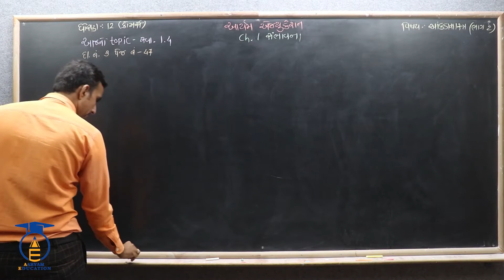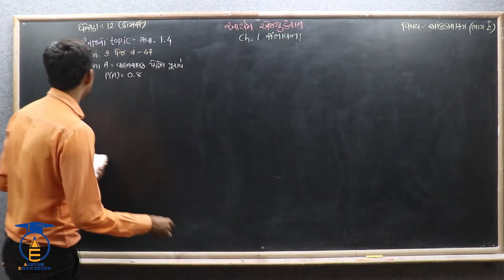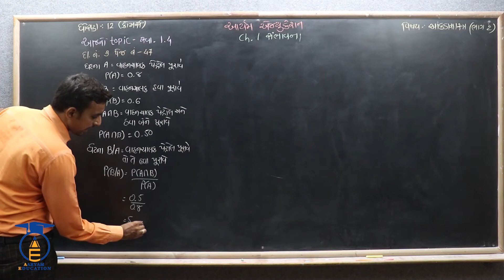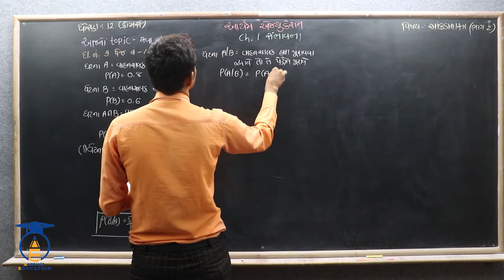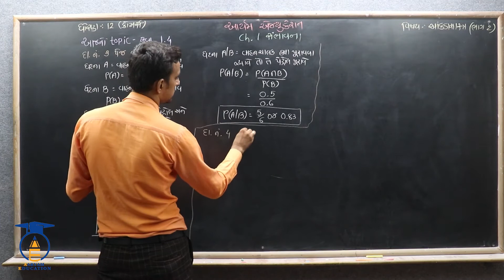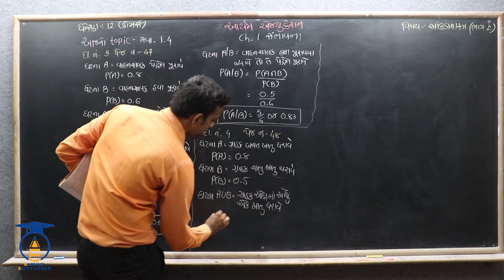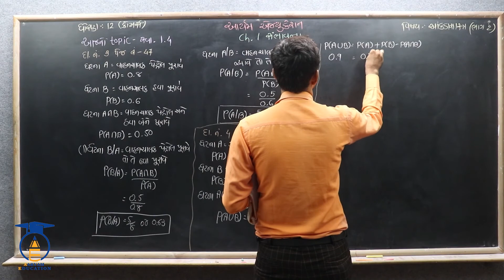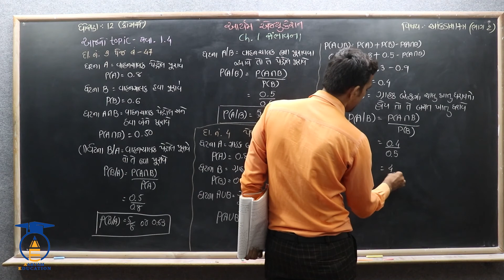STD 12 Stat - 2 || Ch 1 Part 27 ||સ્વાધ્યાય 1.4 દાખલા નં- 3,4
નમસ્તે,
વિદ્યાર્થીમિત્રો...